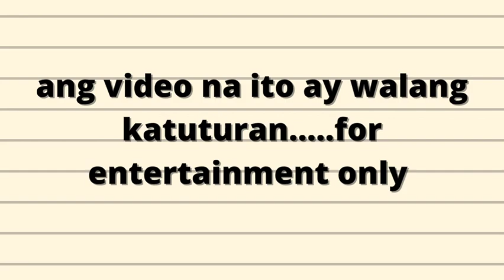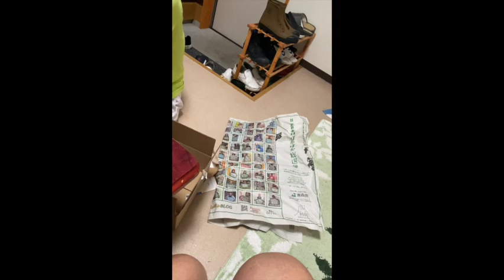iPhone 13 mini unboxing pulubi version